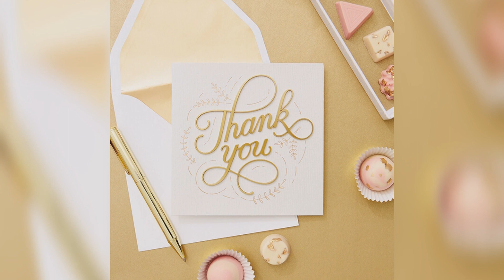English Poem Recitation || All the World's a Stage by William Shakespeare || Recited by Aditi Anish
Hi all,

Please watch me recite the beautiful poem "All the world's a stage" written by William Shakespeare.

This poem is from the play "As you Like it" that William Shakespeare wrote almost 400 years ago.

 This poem is recited by Jacques who is also known as "Melancholy Jacques" who is one of the noble men of Duke senior and lives with him in the Forest of Arden.
 after encountering Starving Orlando and hearing of his near to death faithful servant, Duke senior comments that everyone in this world experiences  unhappiness and woes to which Jacques replies with his poem "All the World's a Stage".